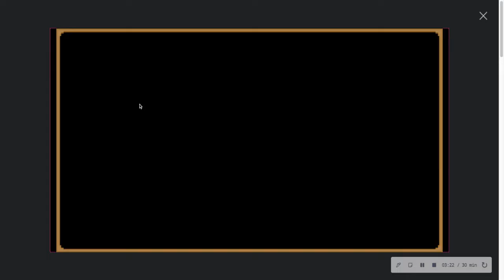Champions Island! part 3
2 MORE ISLANDS!